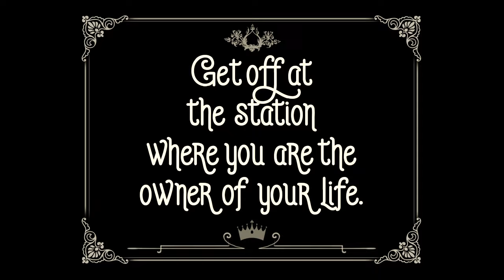Din Rose - 7 Years to Agree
This video is in memory of my Grand Friend: Bel Gomes
Direction: DIN ROSE
Song and Lyrics: DIN ROSE, VITELLI and THOMAS VITELLI
Publishing Company: KLÃ PRODUÇÕES CULTURAIS
PARTICIPATING ARTISTS:
Executive Producer: EVANDRO SECCO
Script, editing and finalization: DIN ROSE
Photo Compose: VIVI MESQUITA Image advisor: MORANGO GOMES
Makeup: BEL GOMES
Production Assistents: LUIZ CARLOS SANTOS and MARCOS PINHEIRO
Images and Graffic Design: G. PAWLICK
PARTICIPANT MUSICIANS:
General Producer: MARCO PONTES (Caixote)
General Arrangements: DIN ROSE, VITELLI and THOMAS VITELLI
Voice Direction: IVANNA FABIANI
Regency and String Arrangements: MARCO PONTES (Caixote)
Recording: Gravodisc (São Paulo, SP). Mixing: Elcio Alvarez Filho. Mixing assistent: Daniel Augusto.Assistent technicians: Daniel Augusto, Kim Kawamorita Magalhães and César Ferreira. Singing and vocal arrengements: Din Rose. Piano and arrengements: Vitelli and Thomas Acoustic guitar and backing vocal: Thomas Vitelli. Guitar: Elias